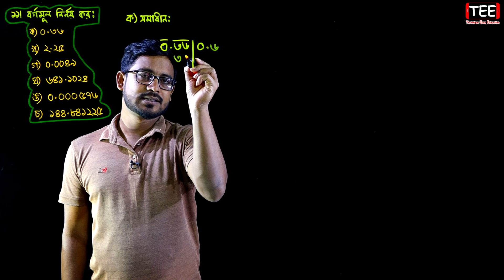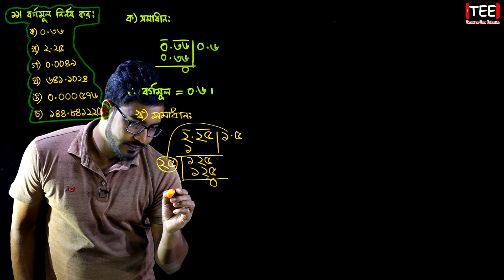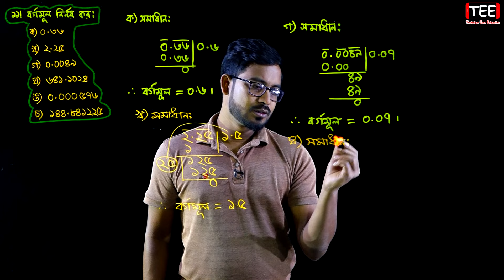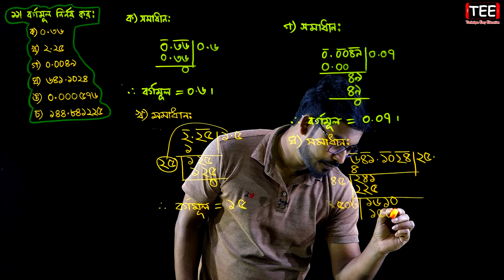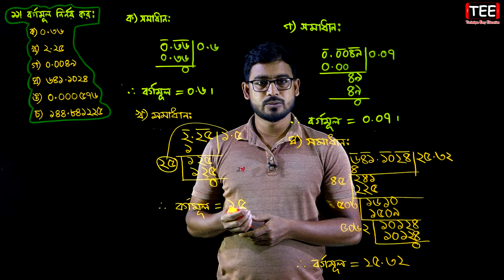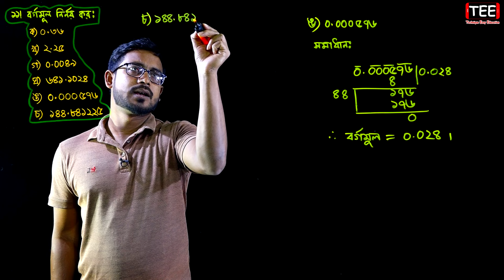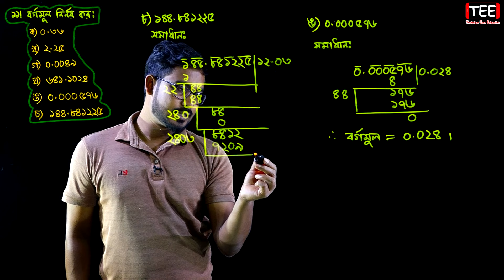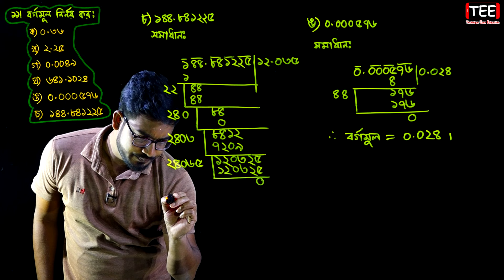Seven Math Chapter 1.2 (Part 3) ll Class 7 Math Chapter 1.2 ll 7 Math 1.2 ll Seven Math 1.2